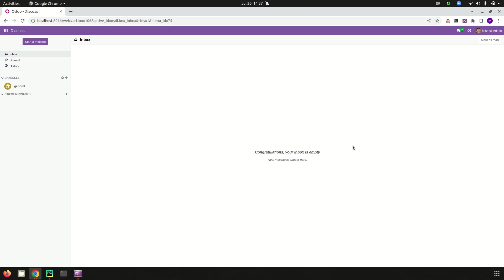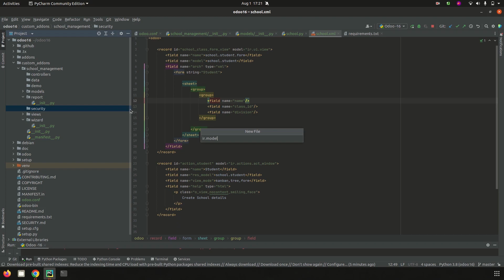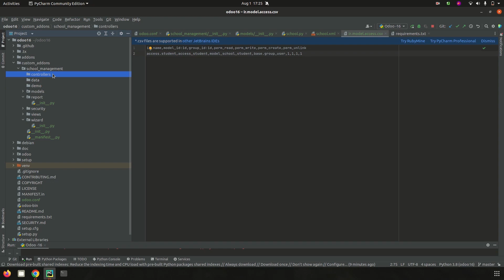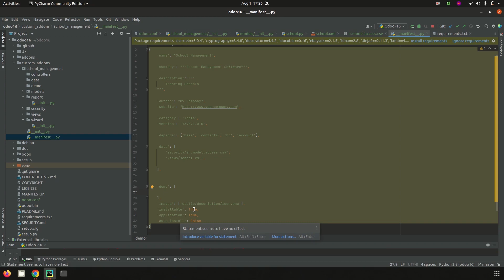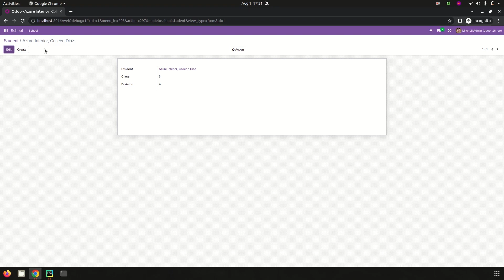How to Build a Custom Module in Odoo 16 | Odoo 16 Development Tutorials | Odoo 16 Videos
In this video, it explains about how to build a custom module and basic python files, models, views, and security inside a module in Odoo 16

Odoo is basically a web-based open source framework. which act as a solution for all business requirements.

Odoo modules are a set of business logic that helps to enhance the functionality in odoo or to inherit the existing functionality.